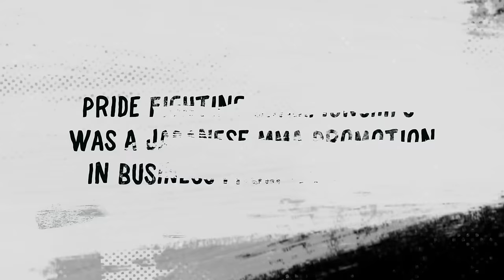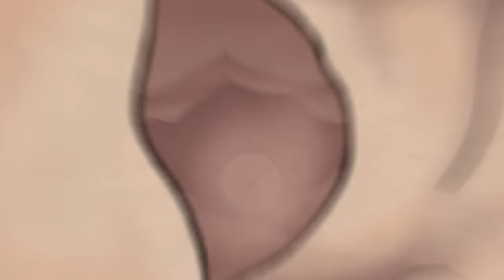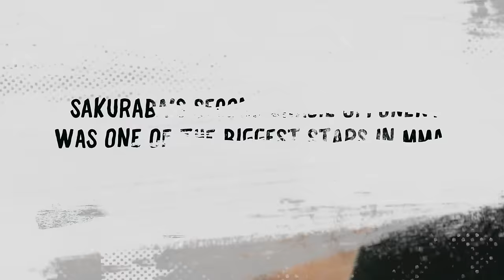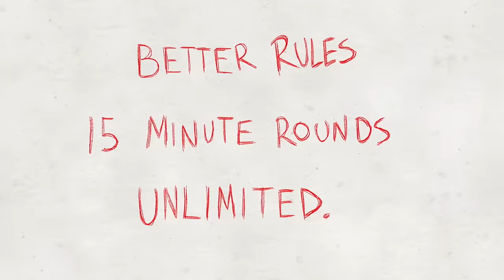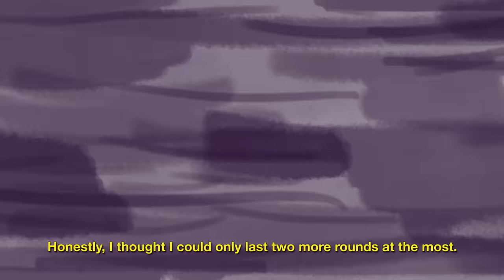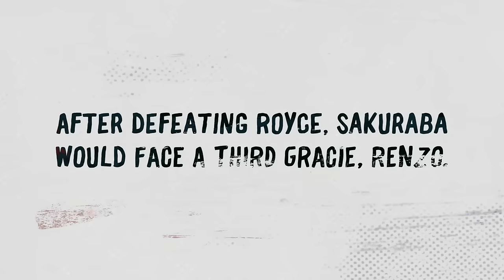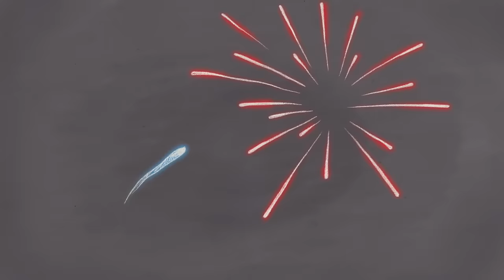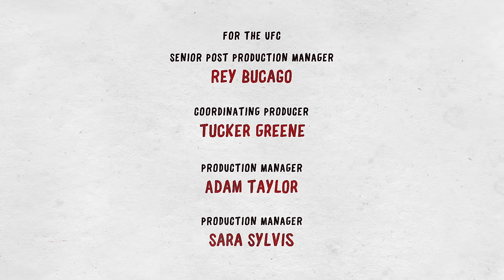FIGHTLORE: The Pride of Sakuraba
In the glory days of Japan's over-the-top MMA events, Kazushi Sakuraba embodied the samurai spirit of PRIDE Fighting Championship. Athletes, personalities and "The Gracie Hunter" himself tell how a pro wrestler became a superstar in the PRIDE ring.